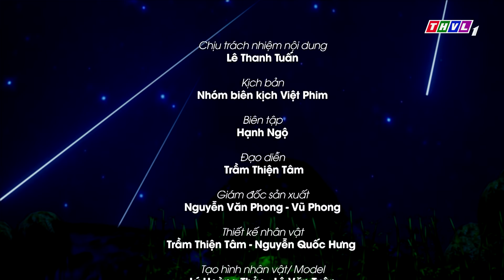Sự tích cây chổi - Phần 3 | Phim 3D Kho tàng cổ tích | Phim Cổ Tích Hay Nhất Thế Giới